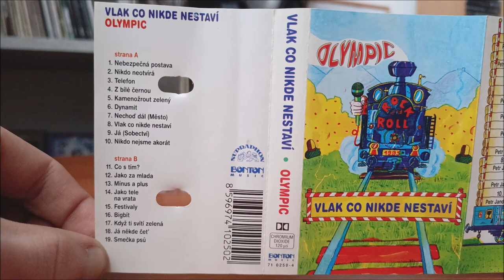MC / Olympic – Vlak co nikde nestaví / 1995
Výběrové album Československé kapely Olympic